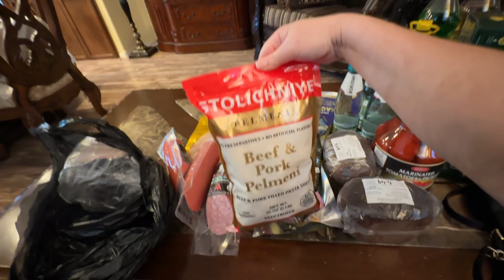РАСПАКОВКА ПРОДУКТОВ ИЗ РУССКОГО МАГАЗИНА/ ШОКИРУЮЩИЕ ЦЕНЫ НА ЁЛКИ В США